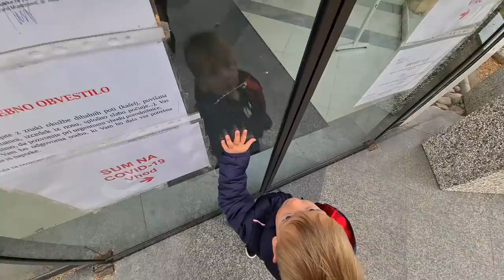VZELI SO NAMA MAMICO !!!!!!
ZNAN JE ZMAGOVALEC GIVEAWAYA
NAGRADA:
1x KikiFamily skodelica
1x KikiFamily maska

kiki.family